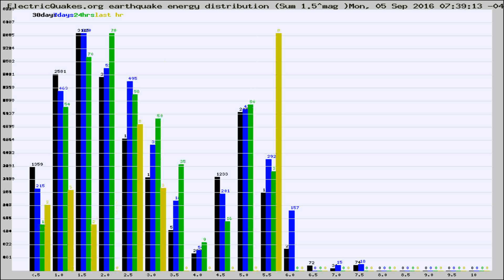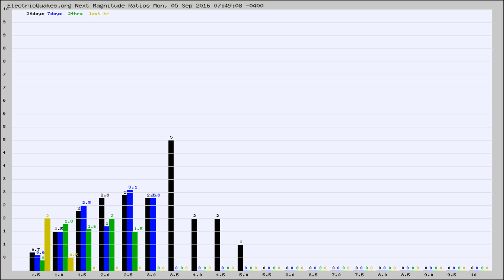Todays_Hourly_World_Earthquake_Statistics_from_ElectricQuakes.org_09-05-16+08:02:01